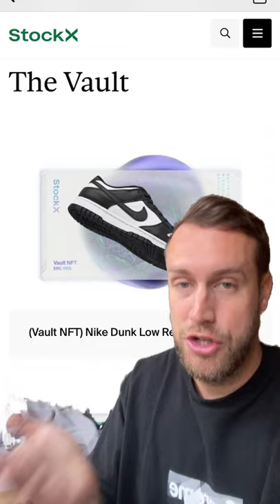StockX Has Started Selling NFTs?! StockX NFT Vault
In this YouTube short video I talk about the news that StockX has started selling NFTs. At the moment the NFT offering* seems to be quite limited but I'd imagine you'll be able to get more for your money in the future - this is only the start.

* - it does say on the website that owning these StockX NFTs will give you access to exclusive promotions & events in the future too so watch this space.